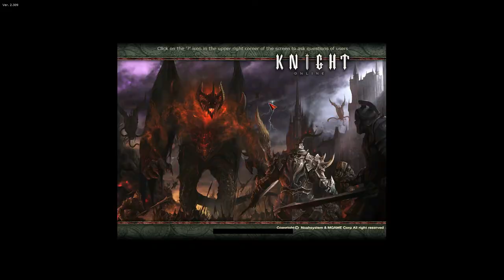Lüferson Chat Görevleri - [Captain] Pasha - Liman görevleri l Knight Online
AŞAĞIDAKİ LİNKTEN NTTGAME RESMİ FORUMUNDA AÇTIĞIM KONUYADA GÖZ ATABİLİRSİNİZ.